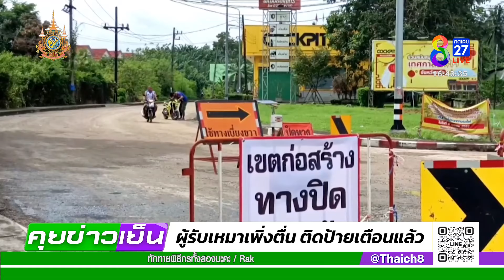รถล้นคาร์แคร์ตรัง หลังเจอพิษยางมะตอย | 13 ต.ค. 67 | คุยข่าวเย็นช่อง8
คาร์แคร์ตรังคึกคัก คนงานล้างแทบไม่ทัน ลูกค้านำรถเคลือบยางมะตอยต่อคิวยาวเหยียด